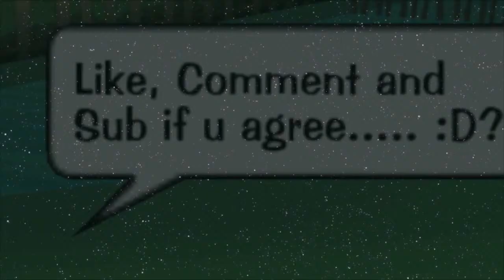Please end Drama RiverClan..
I used Imovie, and do not own the song. :) Enjoy, And please follow the tip... ; A ;